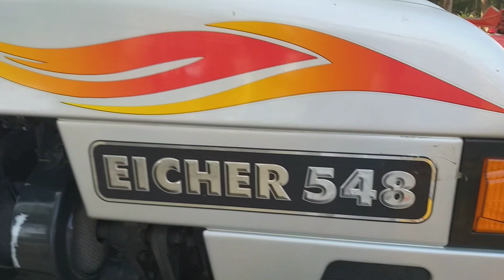EICHER 548 TRACTOR VS PARAM RUTAVETOR